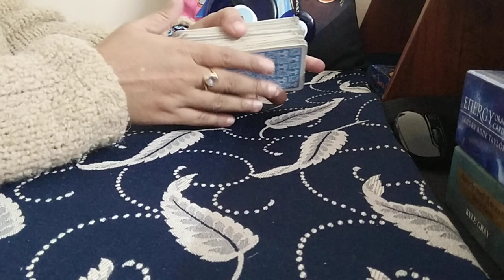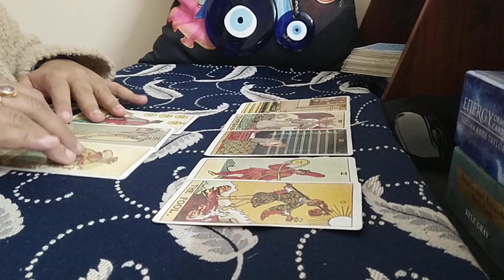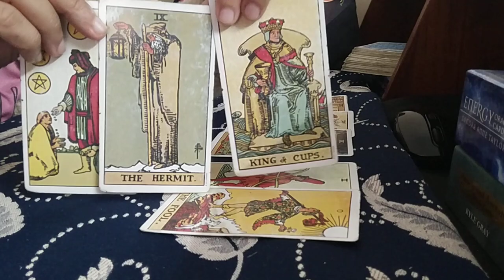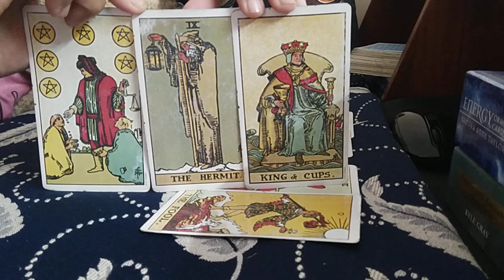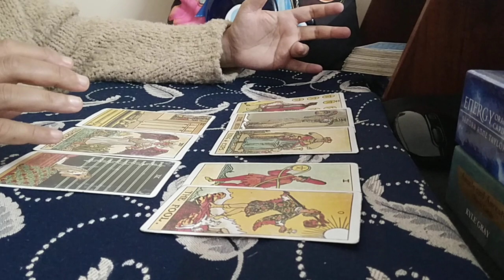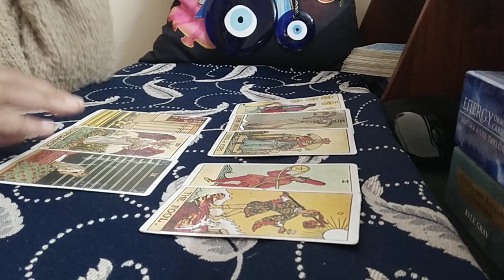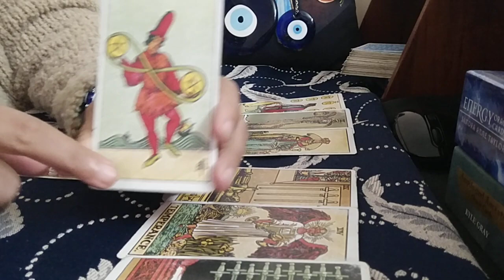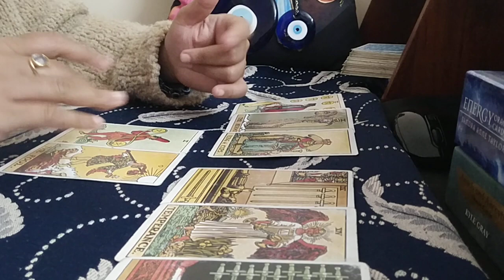VIRGO♍"Omg,THEY will CHASE the DIAMOND, which they LOST while FETCHING the STONES!" SEPTEMBER 2021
virgo
virgo tarot
virgo tarot reading
virgo september 2021 reading
virgo september 2021 tarot
virgo september 2021 tarot reading
virgo september 2021 weekly
virgo september 2021 love reading
virgo september 2021 love tarot reading
virgo august 2021 reading
virgo august 2021 tarot
virgo august 2021 tarot reading
virgo august 2021 weekly
virgo august 2021 love reading
virgo august 2021 love tarot reading
virgo tarot reading september 2021
virgo tarot reading august 2021
virgo tarot reading today 2021
virgo tarot card reading soulmate
virgo tarot card reading 2021
virgo love tarot reading 2021
virgo love tarot reading today
virgo career tarot may 2021
virgo reading weekly

PREDICTIONS FOR NEXT 5 MONTHS- LOVE, LIFE, MONEY, CAREER & ADVICE